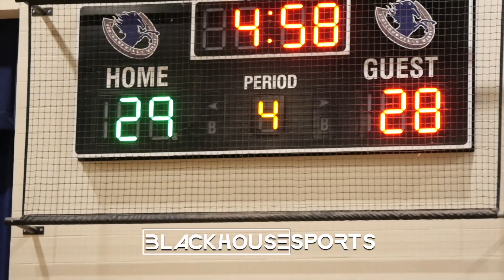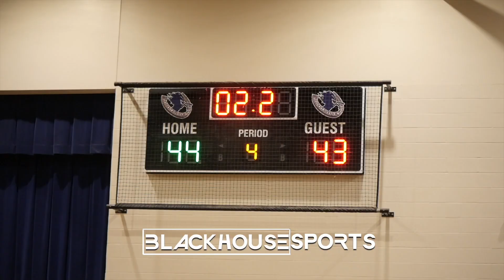Capitol Cougars vs Scotlandville Stallions Middle School Boys Basketball (BlackHouse Sports)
Where: Scotlandville Middle School
Date: Monday, February 13, 2023